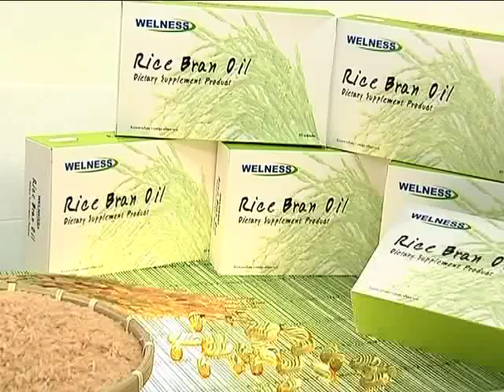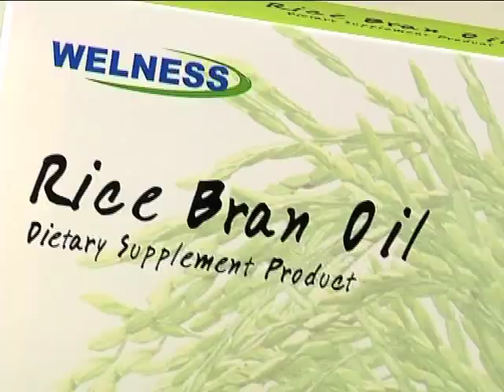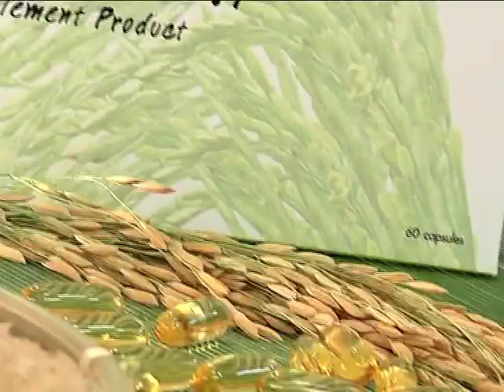TV Direct - Welness Rice Bran Oil ผลิตภัณฑ์เสริมอาหาร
บริษัท ทีวี ไดเร็ค จำกัด (มหาชน)
25 ถนนวัชรพล แขวงท่าแร้ง เขตบางเขน กรุงเทพมหานคร 10230